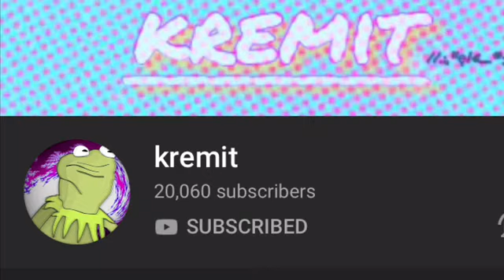Kremit Has Done the Gamer Move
Look at how my froggo has grown, I remember him at 19 subs. Now he’s at 20K. An ok video will come out tomorrow (probably)